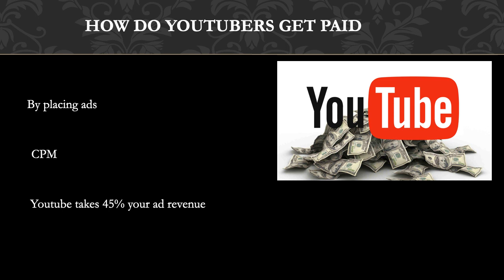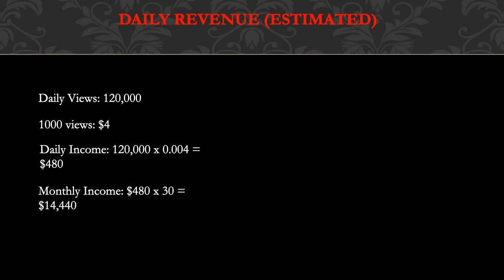How much Joel and Lauren tv makes on Youtube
In this video, I will show you the estimate of how much money does Joel and Lauren tv make on YouTube.